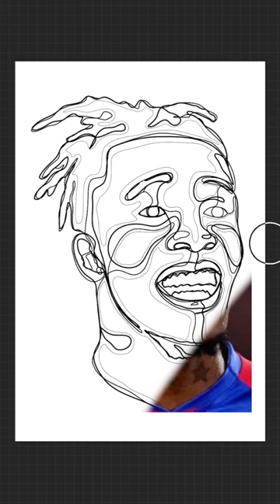Wilfried Zaha Line art process